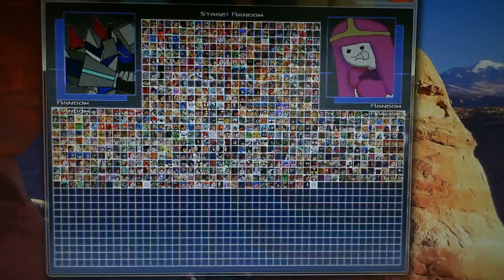Stargazer1331 Random Mugen Battle #458: Green Lantern & 20000 vs. Ultimate Donald & Bubblegum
NOTE: For the following 10 battles, MrJum987 takes over the commentary but I'll still be in the background and speak occasionally.  In Battle 458, we have Green Lantern and 20000 vs. Ultimate Donald and Bubblegum.  This fight was absolutely insane and pretty damn awesome.  Frankly, this was one of the best cheap character matches that I or MrJum have ever seen.